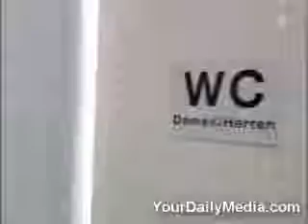best prank ever(must watch).flv